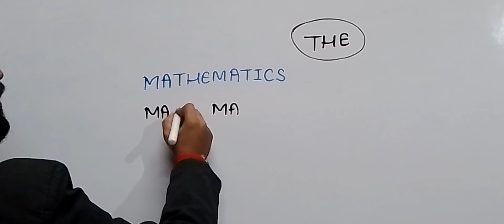How to remember the spelling of Mathematics /Short trick/Maths trick/viral video/गणित का इंग्लिश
How to remember the spelling of Mathematics/Short trick/Maths trick/Viral video/गणित को इंग्लिश में क्या कहते हैं?

The trick to learn the spelling of Mathematics

Class-9 Science जीवन की मौलिक इकाई Playlist link

Show yor love by sharing it in your friend circle